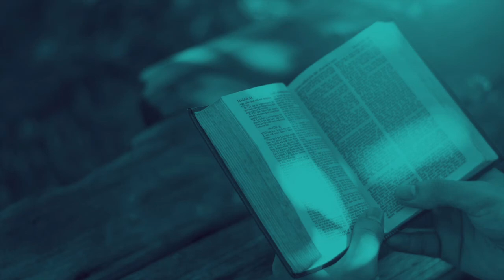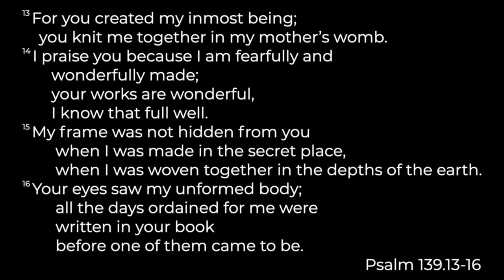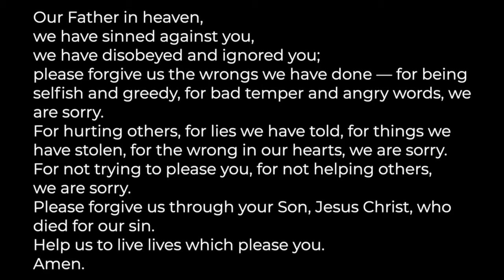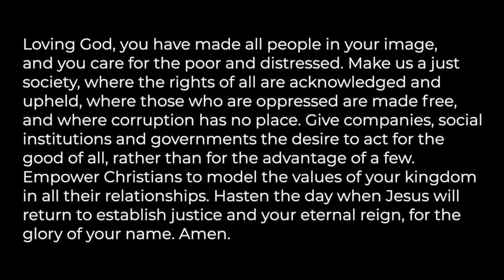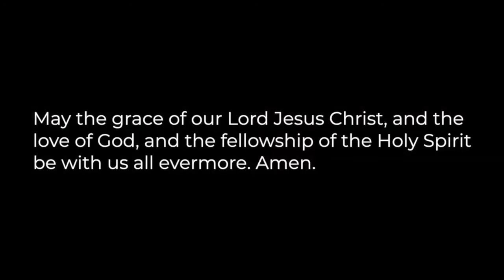St Ebbe's Daily Service 29/08/2022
Andrew Turnbull, Minister, is leading the service.

If you'd like further help thinking through the complex and personal topics of abortion and assisted suicide, you can find short books by St Ebbe's ministry staff

Please also do be in touch with our office if you could benefit from pastoral care and support around these issues. It would be a privilege to hear from you and to pray for you.